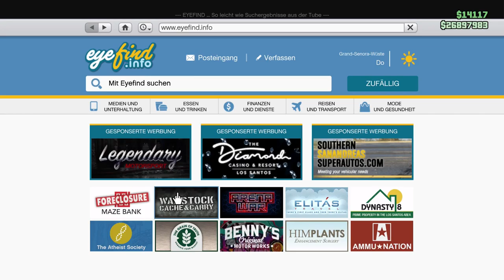SQUADDIE + TUNING! Neues AUTO/FAHRZEUG in GTA Online. MAMMOTH SQUADDIE Deutsch/German NHW GTA 5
Squaddie für die Garage?!? Neues Auto in GTA Online. Hier erfahrt Ihr, ob sich der Mammoth Squaddie sich Lohnt oder nicht!

⬇️🔥🔥Social Media🔥🔥⬇️
PSN: nasenhaarwombat

➡️Bewerten nicht vergessen♥👽🌎📣🙈🎬❤✔️🚗🔥⚠️⛔️
⬇️Link zur Crew⬇️
⬇️Musik von YungBrooke⬇️
⬇️Youtube Kollegen⬇️
Folgen noch :P